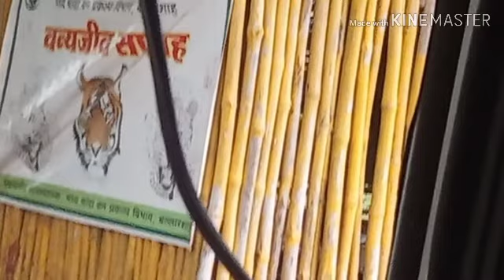Pombhurna, chendrapur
Jrpm